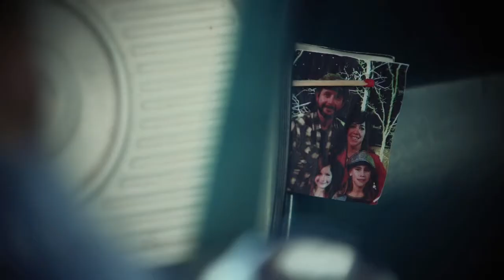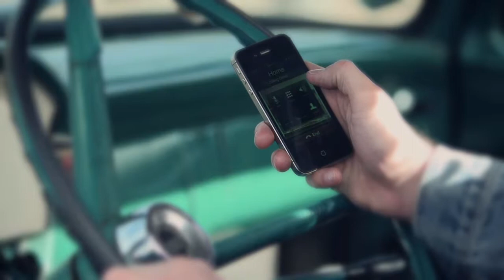Aaron Wardle - "Please" Official Music Video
You can check out more of Aaron's music on FB or purcahse the album on iTunes
Shot on: Sony FS100 with Canon L Glass
Director & Editor: Tyler Faires
Producer: The Rooster Party
Production Manager: Andrea Hoppel
Set Design: Jessica Deacon
PA: Justin Stelt
Family: Aaron, Destry, Grace & Addison Wardle
Band: Aaron Wardle, Tyler Sjolander, Don Ajamian, Amy Miller, Jason Miller
Album Recorded and engineered by Jeremy Edwardson